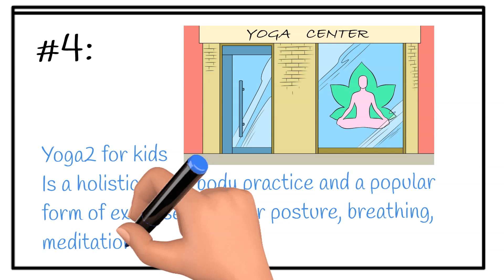Mindfulness 2.0 Activity Videos to buy iCDS icoachtraining buykiwi mindfulness breathe yoga 👼🏼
MINDFULNESS 2.0 5 of iCoach Doodle Scool (iScool) Activity Videos
"Paying attention on purpose, in the present moment, non-judgmental to the unfolding of experience moment by moment"     Jon Kabat Zinn

'being aware of the present moment without judgement”

“being aware and present in the moment”

All iCDS M5x5M 2.0 Mindfulness Activity Videos are now available for individual purchase!

1.  EARTHING. What is Earthing? Earthing is the act of connecting your bare skin (i.e. your feet) to the earth’s surface (30 minutes). This is believed to transfer the energy from the ground into the body.

2. 4 Second Breathing. This Breathing exercise is down for a count of 4 seconds for each breath and has been shown to bring about feelings of calm and relaxation.

3. Clouds Meditation. Meditation is a type of mind & body practice, designed to allow you to be focused to enhance your mental health and brain functionality. A kind of training to make your mind become aware of the object of your attention. Age 6+ and above.

4. Yoga 2. A holistic mind-body practice used for physical and mental health & wellbeing.

5. WALKING MEDITATION This grounding activity of a Walking meditation... Simply put, walking while meditating! It is also a grounding technique and practice.

All iCDS M5x5M 1.0 Mindfulness Activity Videos are now available for individual purchase!

This is a unique gift idea or activity for your kids who would benefit from mindfulness activities, to help them with grounding or dealing with anxiety or fears. This is also educational, engaging and fun! Age 6+ and above.

All iCDS M5x5M 1.0 Mindfulness Activity Videos...
1.  MINDFULNESS 5, 4, 3, 2, 1 Video. This is a great grounding activity to help when you are feeling anxious or angry.

2. Triangle Breathing This grounding activity can help both your mind and body function at their best. Breathing exercises been shown to bring about feelings of calm and relaxation.

3. Meditation is a type of mind & body practice, designed to allow you to be focused to enhance your mental health and brain functionality.

4. Gratitude makes you feel happier. It helps to improve your overall well-being because gratitude is proven to improve physical and mental health. If you are grateful, you are less concern about things, you care about others and more optimistic.

5. Yoga 1
MINDFULNESS YOGA Video
Yoga for kids, is a holistic mind-body practice used for physical and mental health & wellbeing.
It is a popular form of exercise, good for posture, breathing, meditation and how you feel.
Amazing scientific benefits of yoga for kids: Relaxing, Attention & focus, Improved sleep, Family bonding , self confidence, physical development, Mind / executive functioning, Learning / Academic performance.

iCoach Training products also on offer - iCDS APP M5x5M 1.0, 5 Week Challenge
Mindful 5×5 Method 5 Week Challenge, 5 days of the week, daily activities for 5 weeks (day 6&7 can be days off or you can view the weeks activities as a recap). Ages 6 and above (young adults might enjoy it as well!?)

The Mindful 5×5 Method Challenge provides daily activities in mindfulness, life skills, health & wellness, affirmations and fun stuff.

Empower your child to the iCDS ‘Calm Mind, Blissful ME’ way of being, get them out of their heads and into their bodies, then I’ll give them the tools to their happiness, confidence and increase learning ability.

The Three Options with the NZ *$5 Kiwi Club*

1. iCDS APP: Monthly subscription $5.00 NZD PRO All Access Pass

(all current Challenges and all new challenges or programs in iCDS development)

2 & 3. iCDS M5x5M Challenge *1.0 & *2.0 – $5 NZD per challenge / 1 year access. *Special price for Kiwi’s*

Great News!
This APP is FREE  via instant download from the iTunes or Google Play Store!

*Email with the email you used to login to iCDS APP, so the M5x5M 1.0 5 Week Challenge can be added to your account* Then you can start planning your child / BFF/ your daily activities for the iCDS challenge!